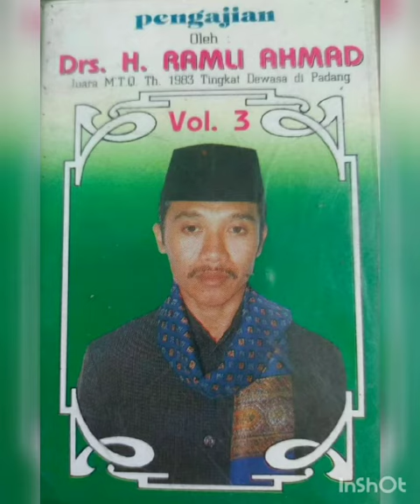suara merdu qori internasional TGH.ramli Ahmad